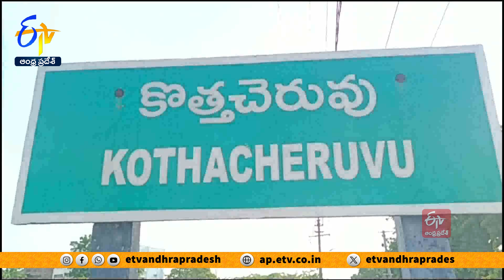పుట్టపర్తి కొత్తచెరువులో అక్రమ నిర్మాణాల కూల్చివేత | Illegal Constructions Demolished @ Kothacheruvu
శ్రీ సత్యసాయి జిల్లా పుట్టపర్తి నియోజకవర్గం కొత్తచెరువులోని జగనన్న లే-అవుట్ లో. స్థానిక Y.C.P. నాయకుడికి చెందిన అక్రమ నిర్మాణాలను అధికారులు తొలగించారు. ఈ నేపథ్యంలో భాస్కర్ తన కుటుంబంతో కలిసి J.C.B. ఎదుట బైఠాయించారు. తర్వాత కొంతసేపు అధికారులతో వాగ్వాదానికి దిగారు. పూర్తి విచారణ తర్వాతే అక్రమ కట్టడాలను తొలగించినట్లు R.D.O. తెలిపారు. రాజకీయాలకు అతీతంగా ప్రభుత్వ అధికారులు పని చేస్తున్నారన్నారు. అక్రమ నిర్మాణాలపై Y.C.P. నాయకుడు భాస్కర్ కు అనేక సార్లు నోటీసులు అందించినా స్పందన లేదని చెప్పారు. అందుకే పోలీసుల సహకారంతో తొలగించినట్లు వివరించారు. ఎవరైనా ప్రభుత్వ భూముల్లో అనధికారకంగా నిర్మాణాలు చేపడితే చర్యలు తీసుకుంటామని R.D.O. హెచ్చరించారుEtv Andhra Pradesh